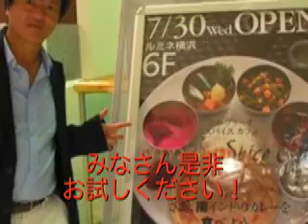南インドのカレー、ルミネ横浜に登場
南インドのカレーを楽しめるニルヴァーナスパイスカフェがオープンしました。場所はルミネ横浜です！！